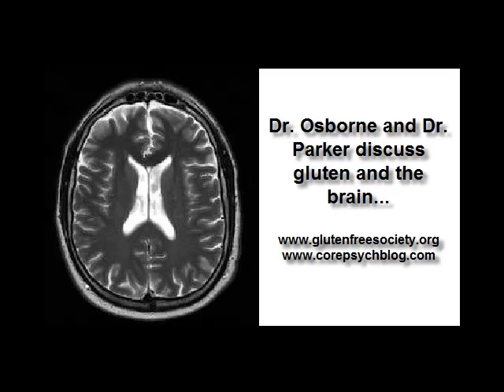Gluten and Brain Damage - Dr Charles Parker Interview Part 8.mp4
Dr. Osborne of the Gluten Free Society interviews board certified psychiatrist, Dr. Charles Parker of corepsych about the damaging effect of gluten on the brain and nervous system. Some commentary on corn and other allergens. Part 8